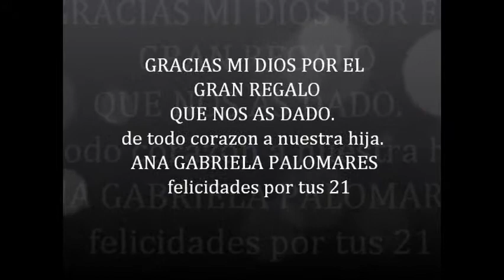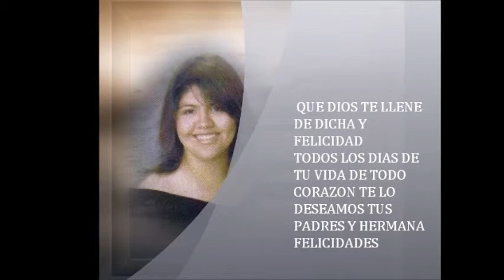21 DE GABY